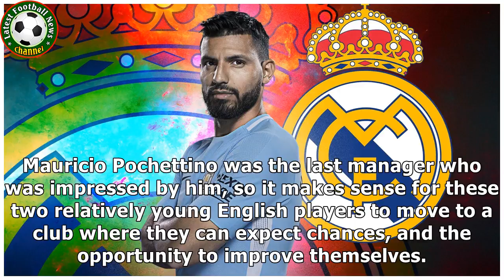Paper Round: Spurs prepare Ross Barkley and Luke Shaw bids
Tottenham Hotspur are making plans to recruit in the winter transfer window. Fresh from their 3-0 win over Burnley, they are targeting Everton midfielder Ross Barkley and Manchester United left-back Luke Shaw. Neither of them are settled at their current club, with Barkley yet to commit to Everton's new manager Sam Allardyce, and Shaw left out of United's starting line-up yesterday despite a defensive injury crisis. Paper Round's view: Barkley has technique and potential, but needs guidance from...